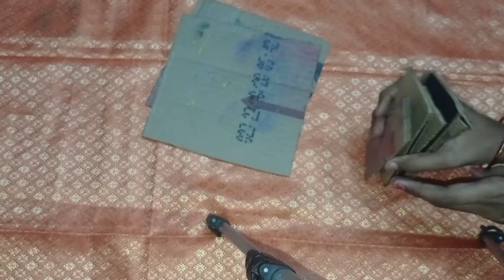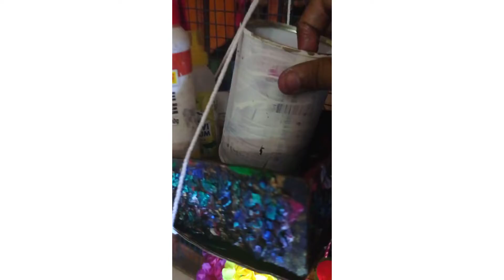Card board craft and egg shell idea/Don't miss it /ACC /